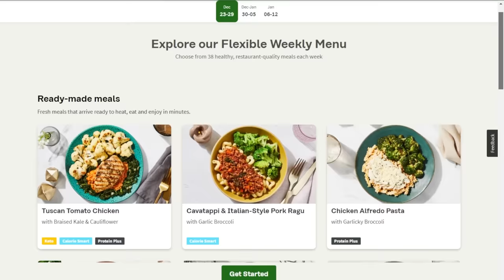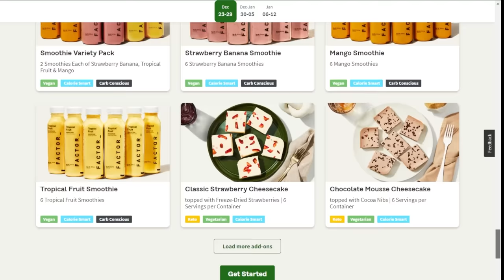Rebel Moon Review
John and the crew give their thoughts and review of Zack Snyder sci-fi film Rebel Moon now streaming on Netflix.

Mic pre-amps

Streaming Software
Wirecast Pro